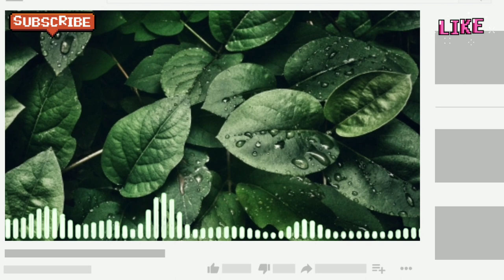Copyright free background music hip hop | royalty free | free to use | ACF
This channel is always copyright free. it is  provide copyright free music sad,
copyright free music ringtone,
copyright free music for youtube, copyright free music happy,
copyright free music aesthetic, copyright free music for gaming videos, copyright free music upbeat,
copyright free music hind etc. music.